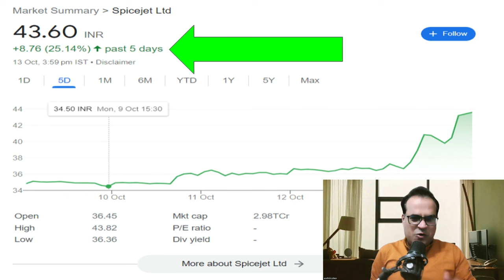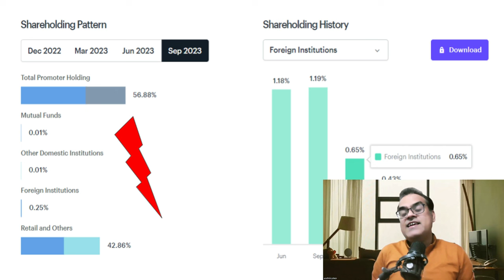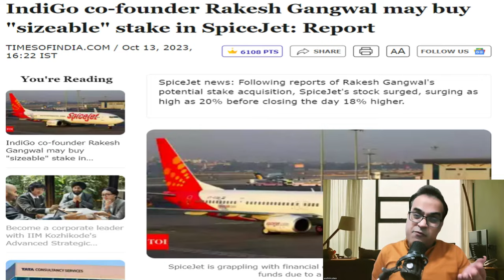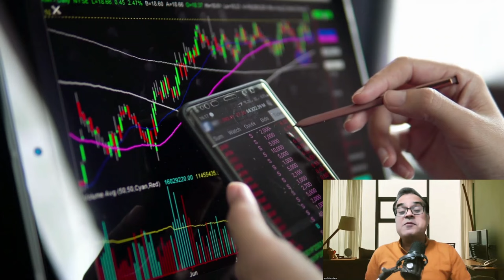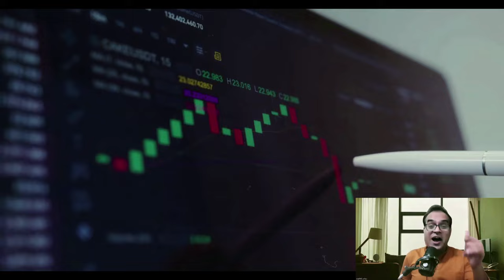इजराइल भी हैरान हो गया , IndiGo co-founder Rakesh Gangwal may buy "sizeable" stake in Spicejet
Topic -
Israel orders evacuation of 1.1 million people from northern Gaza, says U.N.
Trade may take a hit if Israel-Hamas war widens, says commerce secretary
Israel-Hamas war could lead to higher insurance premiums, shipping costs: GTRI
IndiGo co-founder Rakesh Gangwal may buy "sizeable" stake in ..